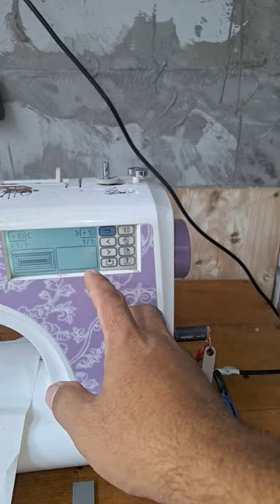M10 keluhan Mesin bordir reading terus dan layar blank 01 - KIAN PERKASA SCMB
Tahapan dokumentasi perbaikan M10